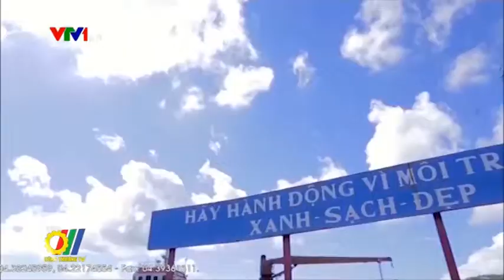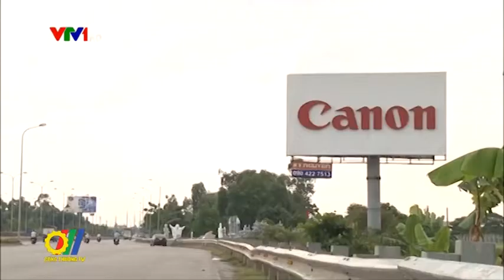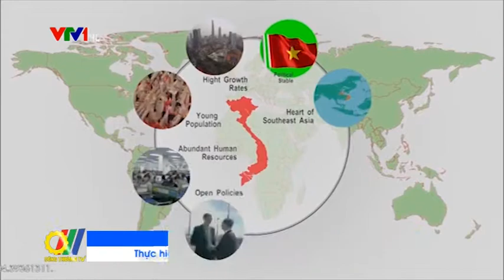Tác động của TPP đối với các doanh nghiệp Việt Nam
Bộ Công Thương Việt Nam cho biết, sau 5 năm đàm phán, 12 nước tham gia đàm phán Hiệp định Đối tác xuyên Thái Bình Dương (TPP) đã đạt được thỏa thuận lịch sử về việc cắt giảm hàng loạt hàng rào thuế quan từ mặt hàng ô tô cho đến nông sản. Với tổng dân số hơn 804 triệu người và kinh tế đạt 27807 tỷ USD, tương đương 40% GDP toàn cầu, TPP được kỳ vọng sẽ đem đến những cơ hội lớn cho doanh nghiệp Việt Nam...